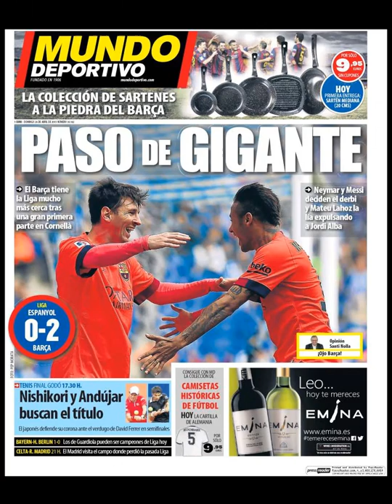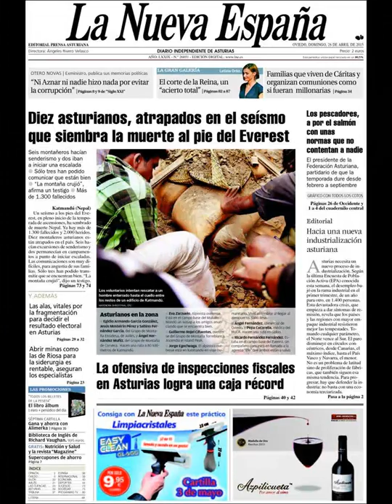Noticias Domingo 26 Abril 2015 Principales Titulares Portadas Diarios Periódicos España Spain News